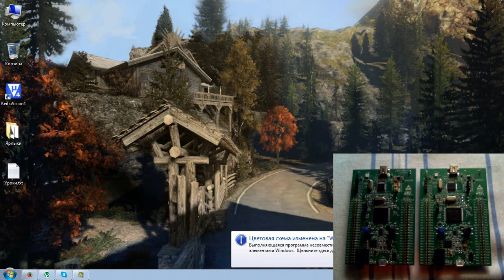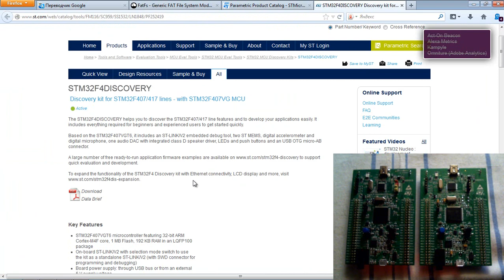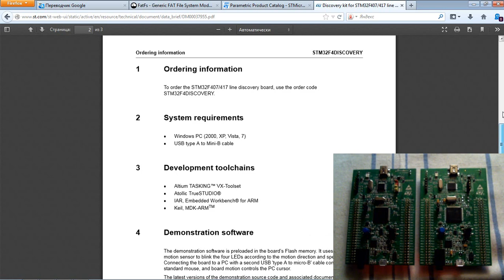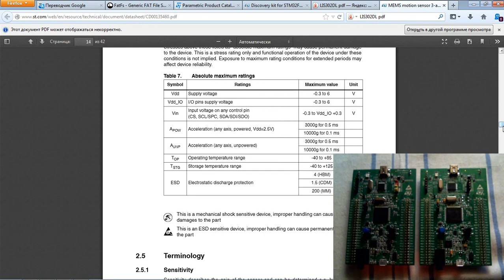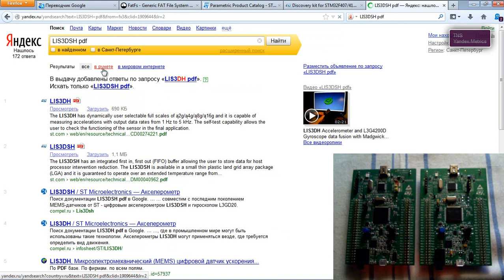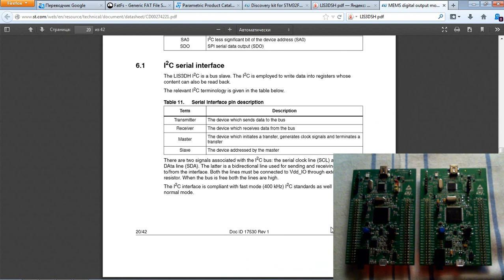Stm32 Урок 21: Сравнение ревизий плат stm32f407-discovery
В данном уроке производится сравнение двух ревизий stm32f4-discovery.

Специально для сайта amberclan.clan.su
Скачать исходники урока можно от сюда: